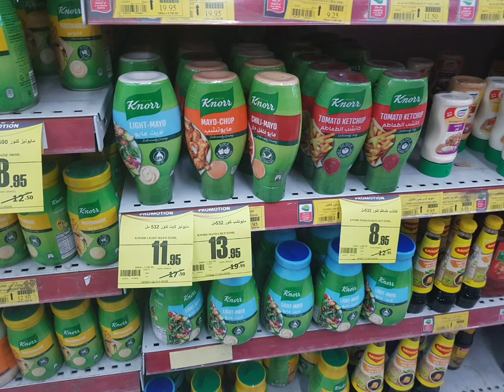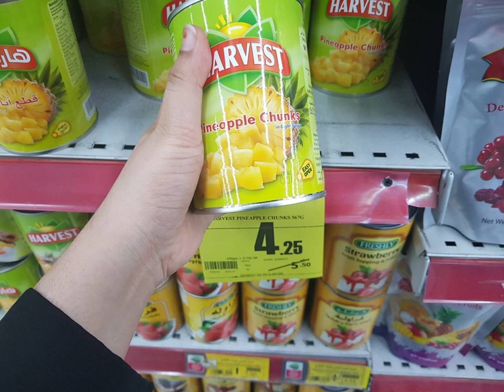Othaim market in Riyadh (sweet vlog)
othaim market in Riyadh
big sale